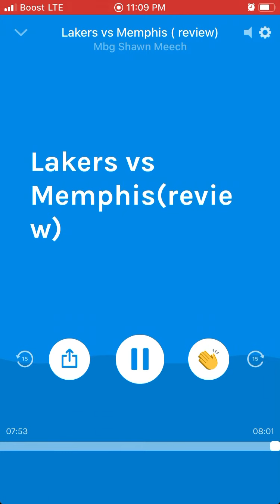Lakers vs Memphis (review)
My review on the lakers vs Memphis nba game on 11/23/19